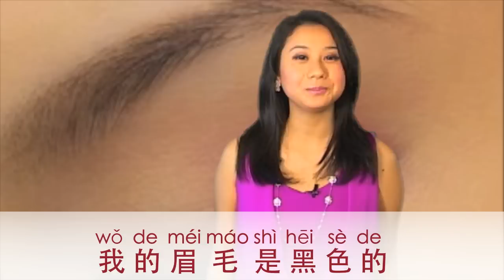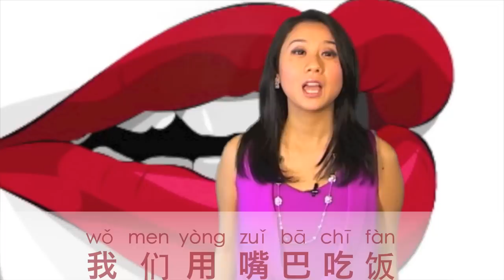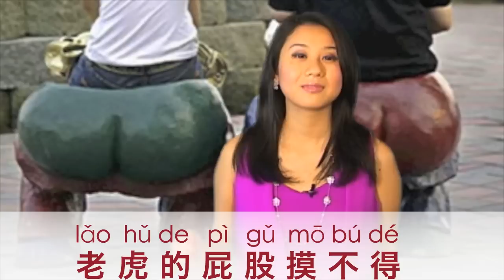Learn Body Parts in Mandarin Chinese! Head, eyes, nose, mouth, etc.❤Learn Chinese with Emma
Hey guys, we will learn how to say body parts in Mandarin Chinese
in this video which is very basic but important!
❤S U B S C R I B E MORE VIDEOS

(Chinese Apparel, Gifts, Books, School Supplies, and much more!)

❤ONLINE CHINESE LESSONS WITH EMMA❤

I'm always here to help you learn Mandarin Chinese in a fast and very fun way! XOXO, Emma